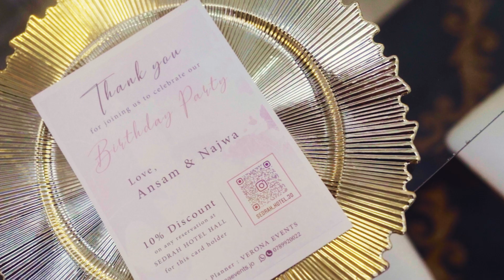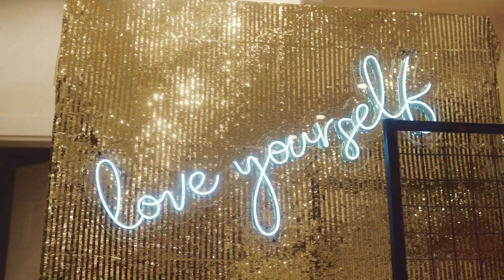najwa birthday party